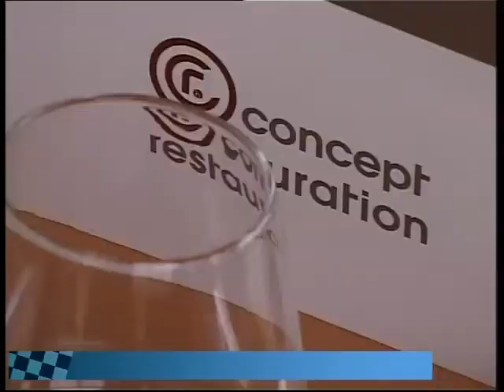24 heures du Mans : Flash Info 20h30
24 heures du Mans : Flash Info 20h30  - Le Mans
Vibrez pour les 24 heures du Mans avec LMTV. Classement, Interviews, retrouvez toute l'actu de la course en direct des stands. (Droits réservés.